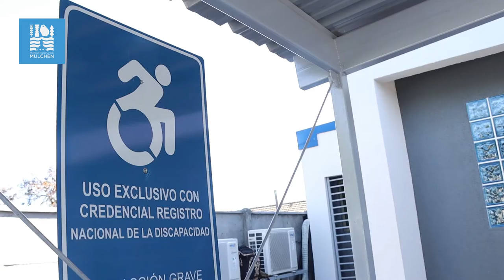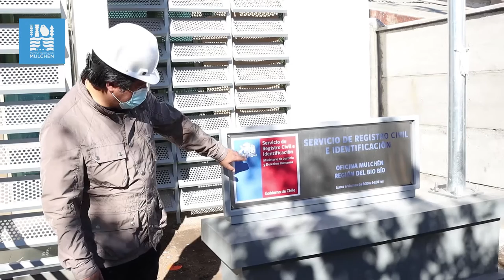Instalaciones Registro Civil